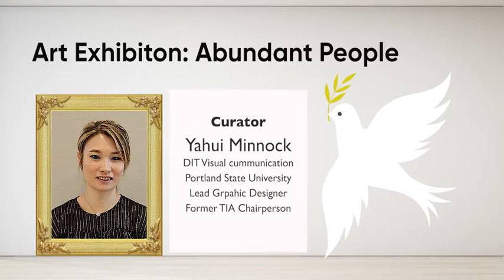2020 Art Exhibition: Abundant People Teaser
2020 Art Exhibition: Abundant People*

Curated by Taiwanese Irish designer Yahui Minnock

Artists:
Conrad Frankel (painting)
Clement Yang (painting)
Catherine Ward (painting)
Souki Shih (frame picture)
Breda Condron (painting)
Rainey Lin Walsh (art textile object/jewellery)

In challenging times, we can find solace in art. There are abundant opportunities to find strength in art. This virtual exhibition is curated by Curator Yahui Minnock and supported by Taiwan Ireland Association. It showcases works from three Taiwanese artists in Ireland and three Irish artists connected to Taiwanese community.

We believe that being engaged with the community, there are opportunities in life, to give and be given.

* Someone with an abundant mentality is an optimist and is genuinely happy for others when they achieve success.